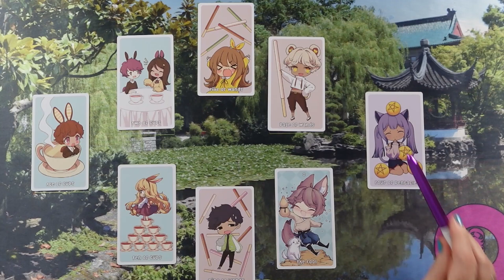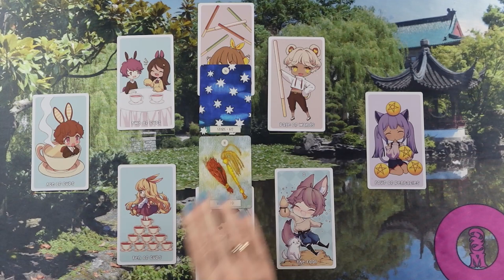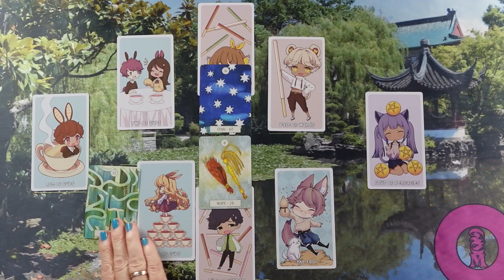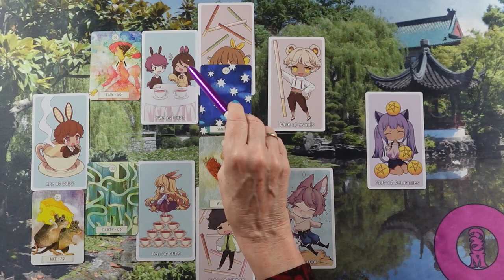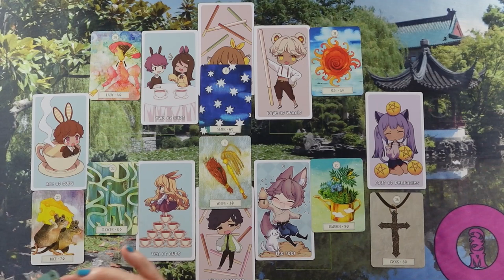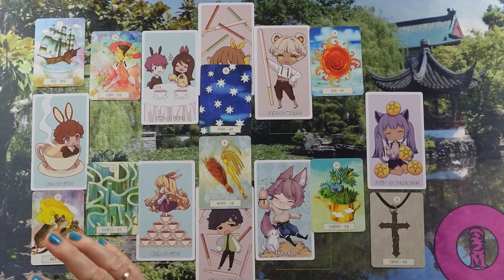ORAKEL a szerelmi kapcsolatodra ❤Jóslás